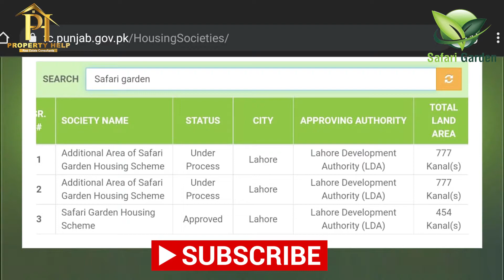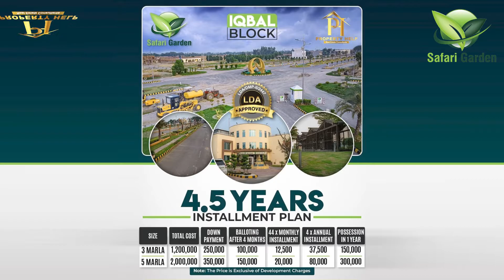Safari Garden Lahore | 3 & 5 Marla LDA Approved Plots | Sue Aasil Ferozpur Road Lahore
𝐈𝐐𝐁𝐀𝐋 𝐁𝐋𝐎𝐂𝐊 by Safari Garden 𝐋𝐚𝐡𝐨𝐫𝐞!

𝐁𝐨𝐨𝐤 𝐘𝐨𝐮𝐫 𝐏𝐥𝐨𝐭 Today in Safari Garden Housing Scheme Lahore on 𝟒.𝟓 𝐲𝐞𝐚𝐫𝐬 𝐄𝐚𝐬𝐲 𝐈𝐧𝐬𝐭𝐚𝐥𝐥𝐦𝐞𝐧𝐭 plan and fulfill your dream of building a house in the heart of Lahore.

🔹 𝐋𝐃𝐀 𝐀𝐩𝐩𝐫𝐨𝐯𝐞𝐝 Housing Scheme
🔹 𝟑 & 𝟓 𝐌𝐚𝐫𝐥𝐚 Residential Plots
🔹 Possession in 𝟏 𝐘𝐞𝐚𝐫
🔹 𝟒.𝟓 𝗬𝗲𝗮𝗿𝘀 Easy Payment Plan
🔹 Booking with 𝟐𝟓𝟎,𝟎𝟎𝟎 𝐎𝐧𝐥𝐲
🔹 Monthly Installment Starting from 𝟏𝟐,𝟓𝟎𝟎 𝐎𝐧𝐥𝐲
🔹 Ideal Location, 4.5 Kms from 𝐅𝐞𝐫𝐨𝐳𝐞𝐩𝐮𝐫 𝐑𝐨𝐚𝐝
🔹 𝗘𝗮𝘀𝘆 𝗔𝗰𝗰𝗲𝘀𝘀 from Ring Road, Ferozepur Road and Raiwind Road

𝐒𝐩𝐞𝐜𝐢𝐚𝐥 𝐅𝐞𝐚𝐭𝐮𝐫𝐞𝐬:
✅ Gated Community
✅ 150 Feet Main Boulevard
✅ 30 Feet Minimum Roads
✅ Shuttle Service
✅ 24/7 CCTV Monitored Security
✅ Safari Park & Zoo
✅ Mosque
✅ Commercial Zone
✅ Hospital
✅ Schools
✅ Landscaped Parks
✅ Safe & Secure Investment

𝐋𝐨𝐜𝐚𝐭𝐢𝐨𝐧: Main Sua Asal Road, 4.5 km from Ferozepur Road, Lahore.